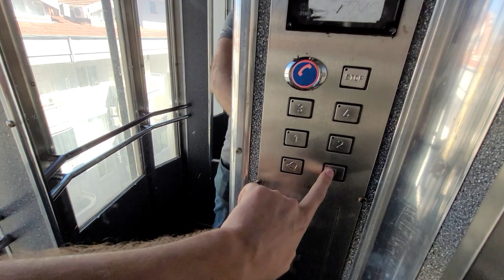2 комнатная с ВНЖ под ключ | Недвижимость в Алании Турция 1+1 у моря ХОРОШАЯ ЛОКАЦИЯ